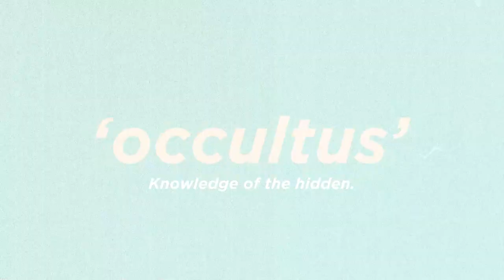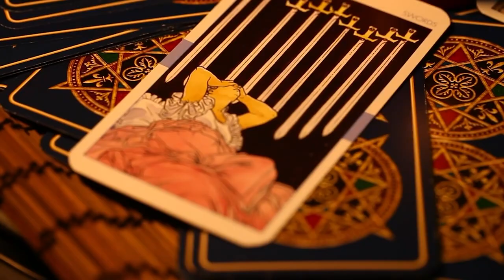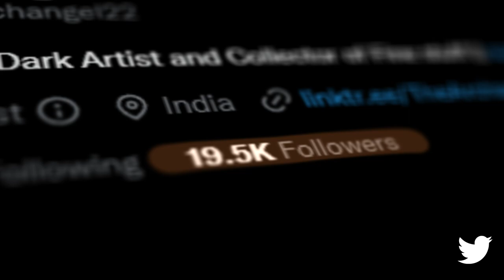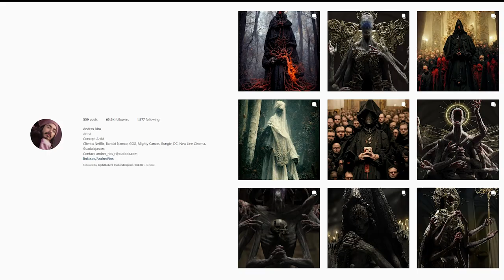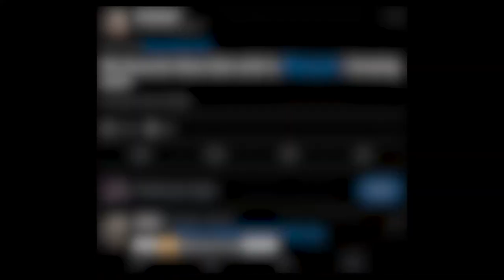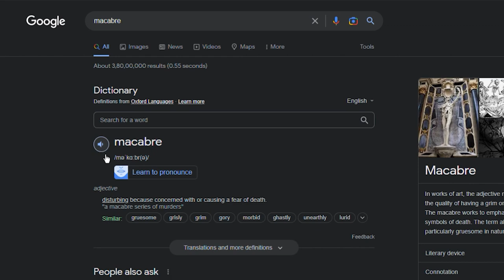Don't Fear the Reaper | A Mini Documentary on the occult artist Archangel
A mini documentary on the occult art and its nature, featuring the incredible occult artist Archangel, famous for his intricate 3d artworks based on mythological stories and characters of various religions, selling and minting NFTs, everydays and galleries all around the world.

Written, Directed and Edited by Tanuj Arun for a University project for World University of Design.

Featuring Songs-
Hallowed Be Thy Name by Iron Maiden
Archangel by SAMURAI
(Don't Fear) The Reaper by Blue Oyster Cult